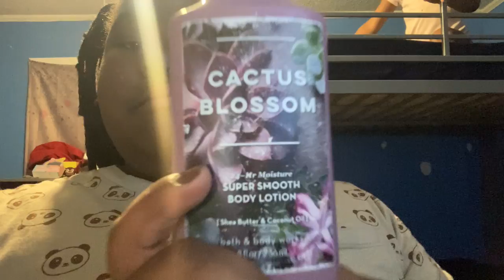December 2, 2023